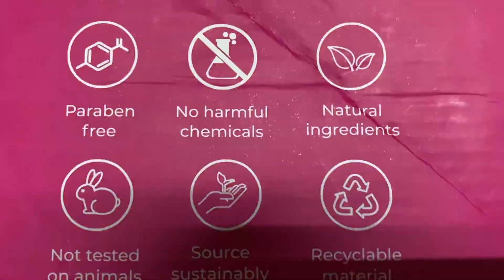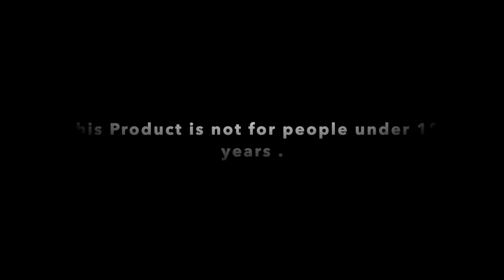Unboxing and Review of Prolixer face pack | you can also buy it